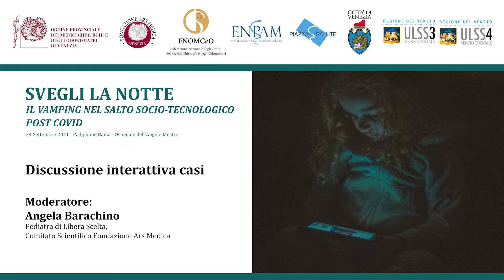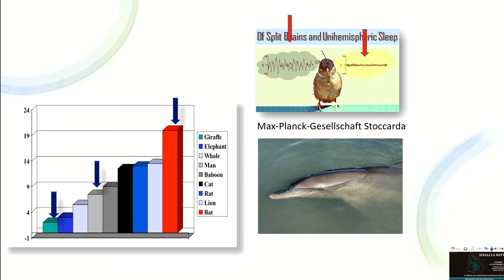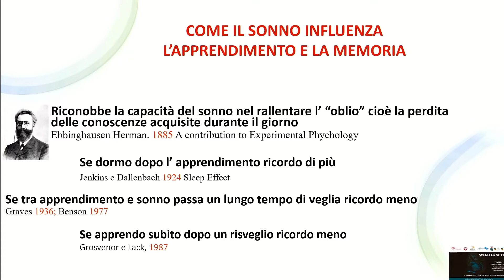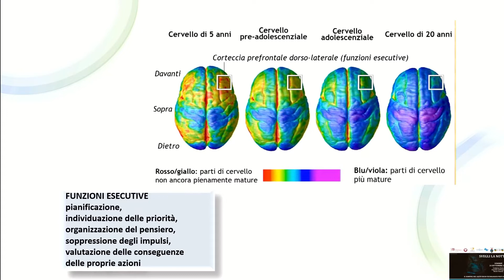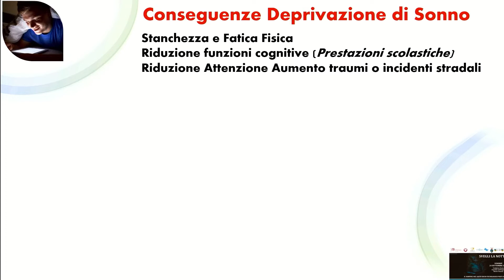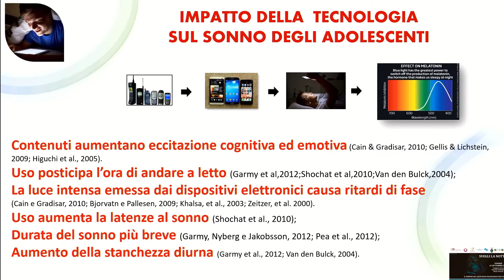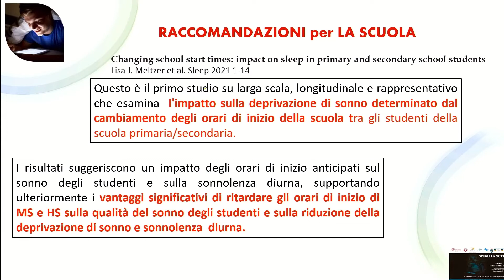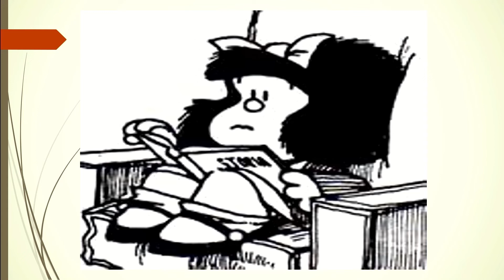Vamping - Relazioni di Emanuela Malorgio e Angela Barachino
Convegno: Il vamping nel salto socio-tecnologico post Covid.
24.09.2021 - Padiglione Rama, Ospedale dell'Angelo di Mestre.
Relazione di Emanuela Malorgio, Pediatra di Libera Scelta ed esperta in medicina del sonno: "Ragazzi come gufi: conseguenze della privazione del sonno".
Casi clinici con Angela Barachino, Pediatra di Libera Scelta, Comitato Scientifico Fondazione Ars Medica.